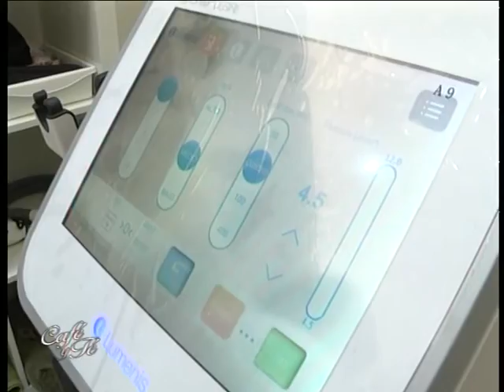LASER MELO PELUQUEROS